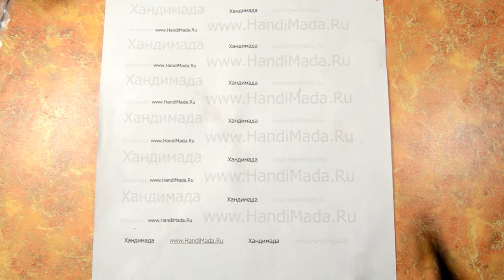Как отремонтировать подставку-прищепку для смартфона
Способ ремонта подставки-прищепки для смартфона, у подставки отвалились ушки шарнира. Купить новые